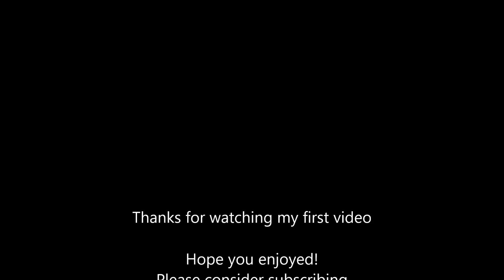DO I USE AIMHACKS??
My first video! This is a GOTV of one of my craziest shots in csgo